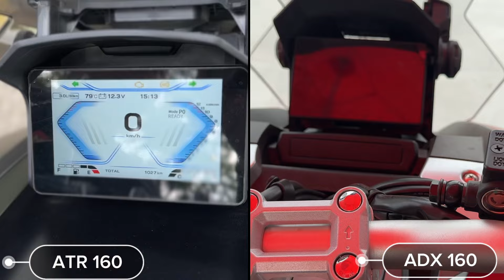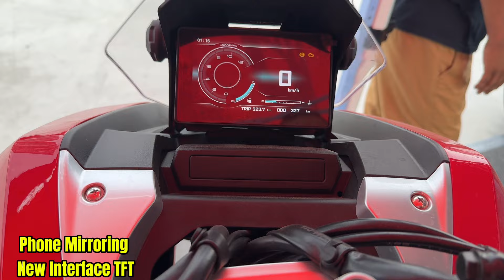ATR 160 vs. ADX 160 V2 / Battle of The adventure Scooter 2024 / Bristol Motorcycle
ATR 160 Parts link upgrade
⬇️⬇️⬇️⬇️⬇️⬇️⬇️⬇️ Click mo lang yung link for COD NATIONWIDE